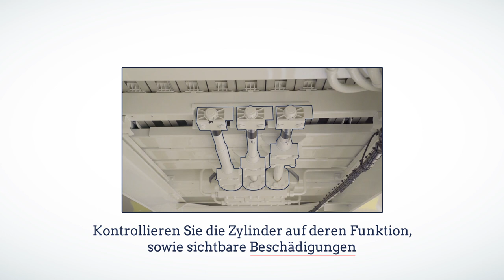5 Schritte zur Wartung Ihres Schubbodenaufliegers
STAS ist ein belgischer Hersteller von Kippern und Schubbodenaufliegern. Seit drei Generationen streben wir nach Spitzenleistungen, um Produkte von höchster Qualität zu liefern. Dadurch sind viele unserer Innovationen zum Standard für Hersteller auf der ganzen Welt geworden. Mit drei hochqualifizierten Produktionsstätten bieten wir modernste Lösungen für die schnelllebige Landwirtschafts-, Bau- und Recyclingindustrie. Wir sind echte Pioniere in der Automatisierung und kundenspezifischen Fertigung. Möchten Sie mehr darüber erfahren, was wir hinter den Kulissen tun?